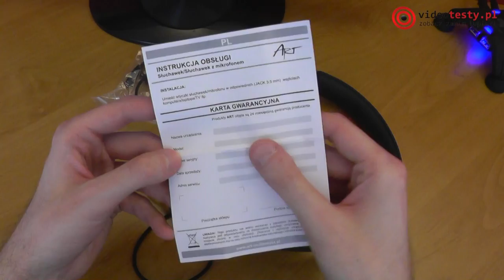ART AP-57 rozpakowanie tanich słuchawek multimedialnych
Redakcja Portalu
VideoTesty.pl